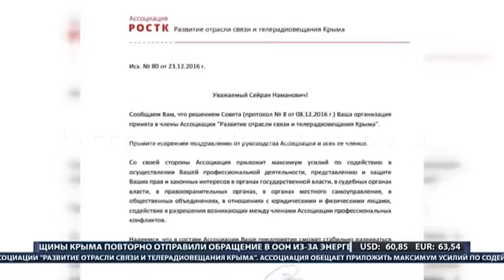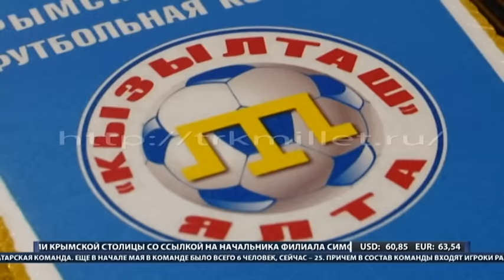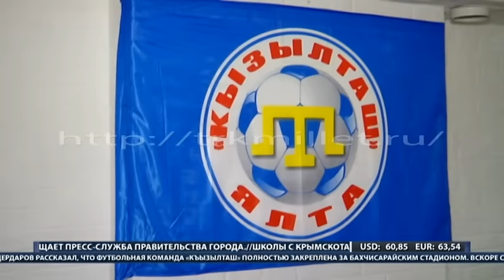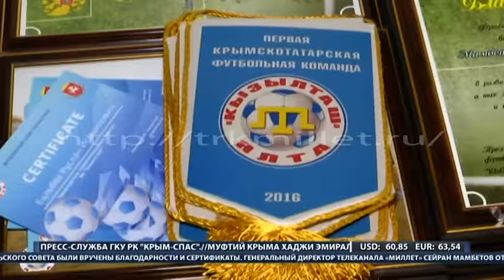ХАБЕРЛЕР (на крымскотатарском языке). 26.12.16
Программада сейир этинъиз:
- Русие президенти Владимир Путин кечирген эр сенелик буюк матбуат-конференциясы буюк музакерелерни догъуртты.

- Руслан Бальбек беледие тешкилятлар органлары иле биринджи тайинленюв топлашувыны кечирди.

- Багъчасарайда Янъы йыл арфесинде 5 къырымтатар аиле квартира ве шахсий эвлернинъ саиплери олдылар.

- «Миллет» телеканалы «Къырымнынъ теле яйынлав ве алякъа енелишининъ инкишафы» Ассоциациясынынъ теркибине кирди.

- Къырымтатар тильде тасиль берген мектеплер керекли окъув дерсликлери иле толусынен темин этильди.

- Кезлевде осьмюрлер арасында сербест куреш боюнджа турнир олып кечти.